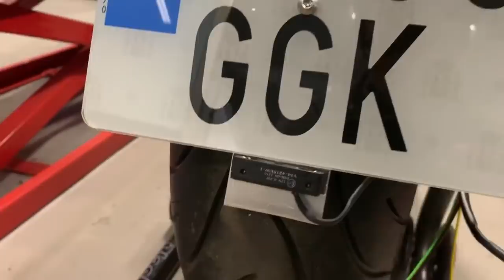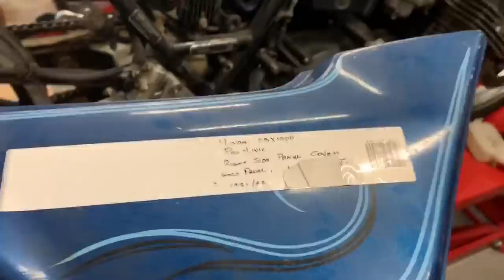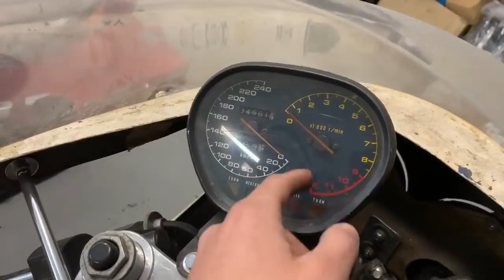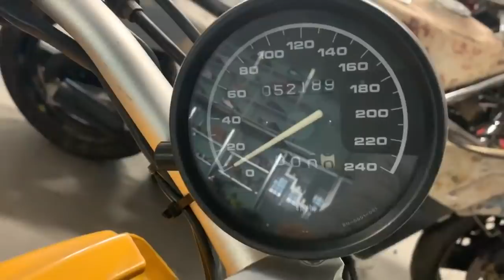Proyectos de Customización que tenemos en Proceso - Cafe Racer SSpirit